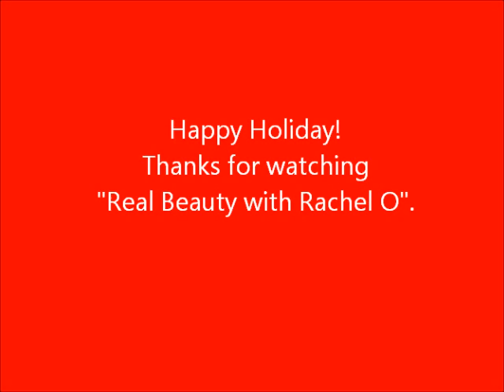Real Beauty /Wellness Lifestyle